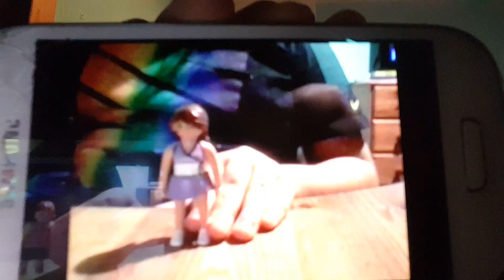Ethanol the great TV/ she broke my camera 😎